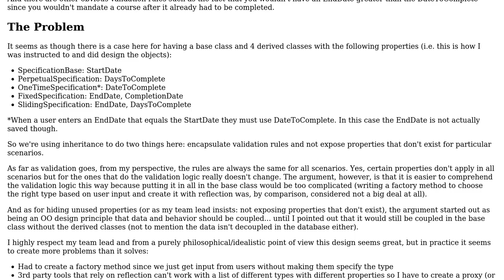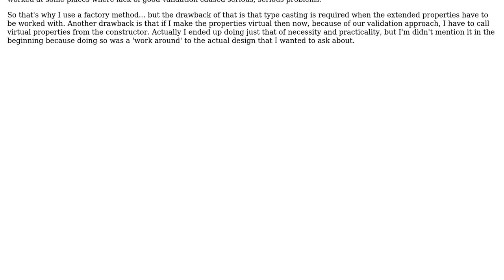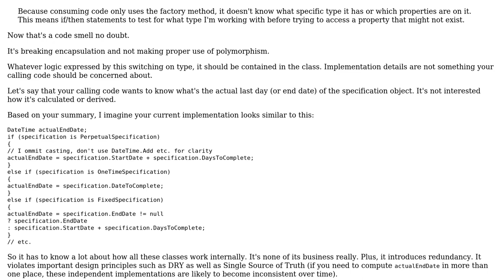Software Engineering: Is this actually good OO design?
With thanks & praise to God, and with thanks to the many people who have made this project possible! | Content (except music & images) licensed under CC BY-SA | Music | Images & others | With thanks to user Konrad Morawski user BVernon and the Stack Exchange Network Trademarks are property of their respective owners. You are responsible for your own actions.